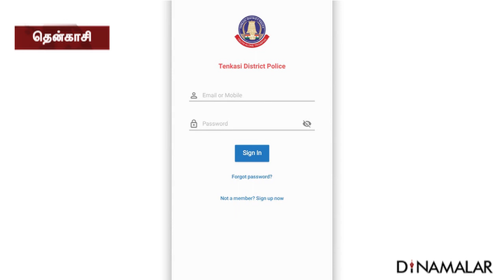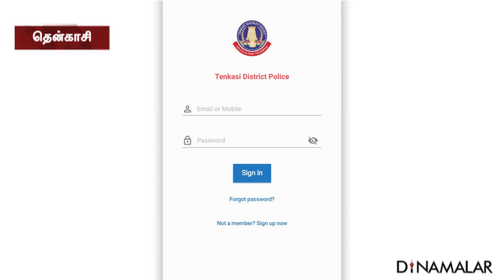நோ ஸ்டாப்பிங் : ஒன்லி போட்டோ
தென்காசி மாவட்ட போலீஸ் எஸ்.பி. சுகுணாசிங் உத்தரவின் பேரில், போக்குவரத்து விதி மீறுவோர், புதுமையாக கண்காணிக்கப்படுகின்றனர். ஹெல்மெட், சீட்பெல்ட் அணியாதவர்களை ரோட்டில் நிறுத்துவதற்கு பதிலாக, அவர்களை உடனடியாக போட்டோ எடுத்து, அதை வீட்டுக்கே அனுப்பும் புதிய &#39;TDTP தென்காசி டிஸ்ட்ரிக்ட் டிராபிக் போலீஸ் ஆப்&#39; குறித்து, கடையநல்லுாரில் பொதுமக்களிடம் எஸ்.ஐ. விஜயகுமார் விளக்கினார்.TrafficViolation TenkasiPolice MobileApp dinamalar For more videos